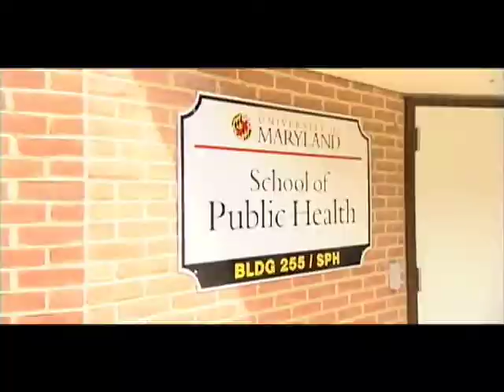Madieu Williams - New UMD Center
Alum's Gift Launches UMD Center for Global Health Initiatives

NFL Player & Former Terp Madieu Williams Endows Center in School of Public Health

COLLEGE PARK, Md. -- The University of Maryland School of Public Health and Minnesota Vikings free safety and UM alumus Madieu Williams announce the creation of the Madieu Williams Center for Global Health Initiatives. Made possible by a $2 million endowment from Williams, the Center will be an outgrowth of a partnership among the Madieu Williams Foundation, the University, Prince George's County, and the Embassy of Sierra Leone.

Video package by Senior Journalism Student Shauna Stuart.